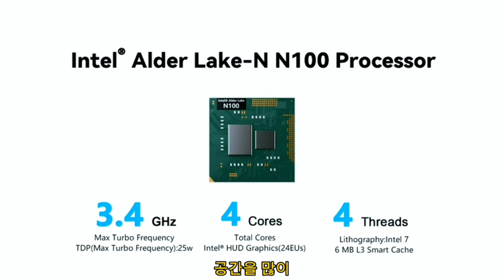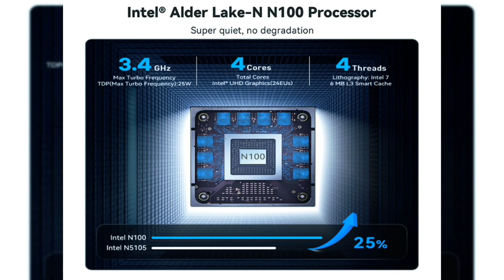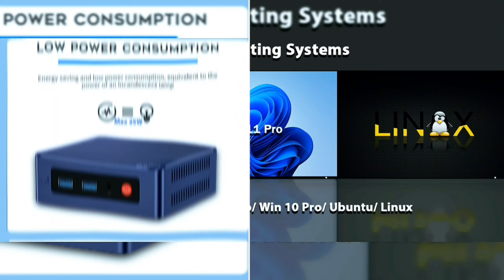Beelink S12 Pro 미니 PC 리뷰 - 이 미니 PC를 구매해야 할까요? .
여기에서 구매하세요

결론적으로 Beelink S12 Pro 미니 PC는 탁월한 성능, 컴팩트한 디자인, 다양한 연결 옵션, 조용하고 효율적인 작동, 사전 설치된 Windows 10 Pro를 제공하는 다재다능하고 강력한 컴퓨팅 솔루션입니다.